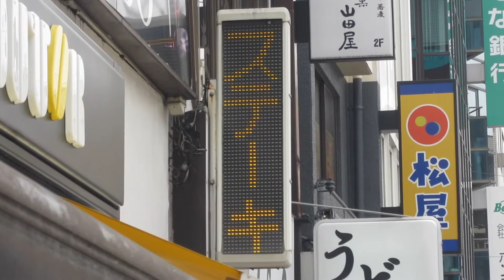広告用の電光掲示板 光波 オブシード津南製 ピカボード ステーキのくいしんぼ 中目黒店(東京都目黒区上目黒３丁目３−２)